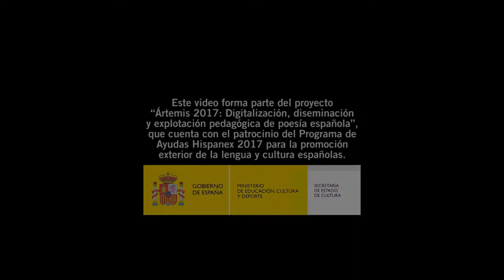Gloria de Frutos: entrevista - Ártemis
Gloria de Frutos nace en Madrid y vive en Valencia desde 1970.

En 1989 crea la Asociación de Amigos de la Biblioteca Pública Valenciana, actualmente Biblioteca Pilar Faus, que presidió durante dos décadas.

En 1992 edita la revista “Líneas Amigas”.

Pertenece a la Asociación Valenciana de Escritores y Críticos Literarios (CLAVE) de la fue Presidenta durante tres años y Presidenta de los Premios de la Crítica de la Comunidad Valenciana durante dos años.

En la actualidad es vicepresidenta de Concilyarte.

Ha publicado poesía: “Asfalto en la mirada” (2000), “Mosaico” (2004), “Poecantos (2011). Narrativa: “Nerena” en “Las mujeres cuentan” (Generalitat Valenciana, 2001). “Valjai para dos lunas” (2008).

Forma parte de las antologías: “Poesía al límite” (2000), “Ventanas” (2007), “El sueño del búho”(2007), “Soñadores ocultos”(2008), “PoeMARio”(2010), “Tus colores son los míos” (2010), “Alquimia de los sentidos” (2010), “Celebración de la palabra” (“2010), “Arquitectura de la palabra” (2012),“Esta palabra mía” (2014), “Y era por mayo” (2014), “Angrois” (2014), “Polimnia 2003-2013” (2014).

Su actividad laboral se ha desarrollado en torno al ámbito editorial.

Esta entrevista fue grabada en junio de 2017 en el Encuentro de Poetas Ártemis 2017 celebrado en el Monasterio de Santo Espíritu, en Gilet, Valencia. Es parte del Proyecto “Ártemis 2017: Digitalización, diseminación y explotación pedagógica de poesía española”, una colaboración con el mundo del arte que la Universidad de Leeds ha puesto en marcha con fines culturales y educativo y que está dirigido por Antonio Martínez Arboleda, profesor de la Universidad de Leeds (Spanish, Portuguese and Latin-American Studies).